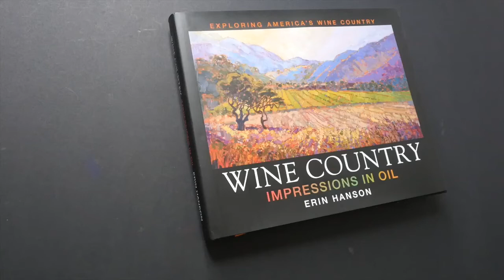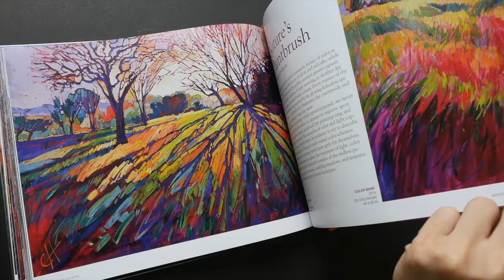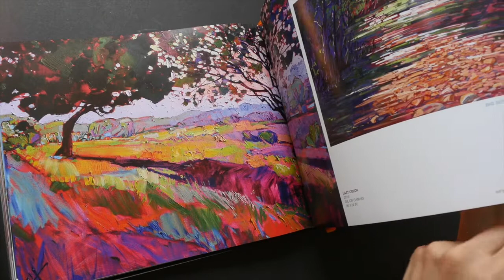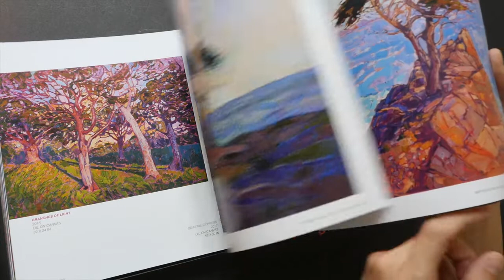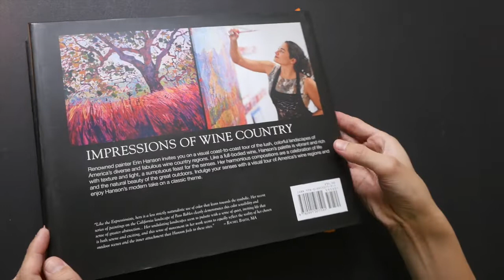Wine Country: Impressions in Oil by Erin Hanson